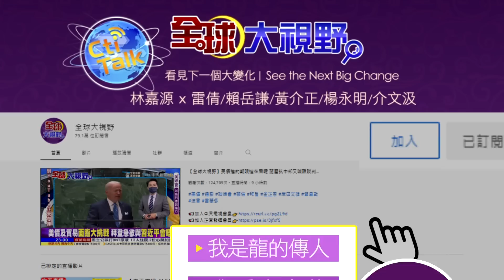F35降落墜毀飛行員彈射逃生! 張誠:設計重大瑕疵! ｜【前進戰略高地】 精華版@全球大視野Global_Vision